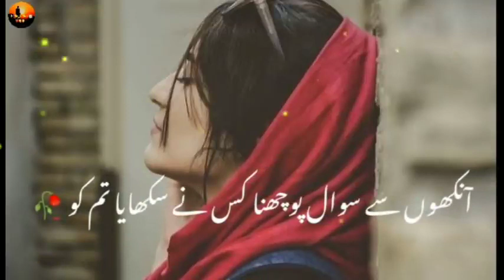🥀 beautiful shayari mohabbat bahut acchi lagti ho 🌹😍🌹😄